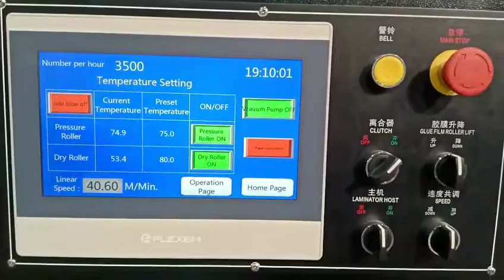FEEDBACK VIDEO| NFM-E1080 Automatic Water Based Lamination Machine from India Customer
NFM-E1080 Automatic Water Based Glue Lamination Machine with Chain Knife for PET Film Cutting Feedback video from India Customer

Optional: Chain Knife/Servo Motor Feeder/Dust Remover

Max Paper Sheet Size:1080*1100mm
Min Paper Sheet Size: 390*260mm
Speed: 10-100m/min
Paper Thickness: 80-500gsm